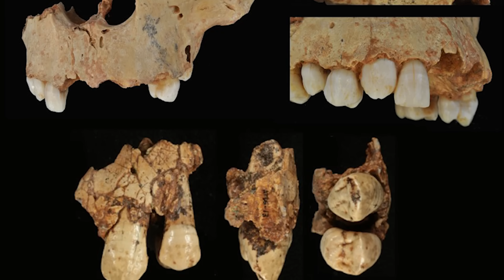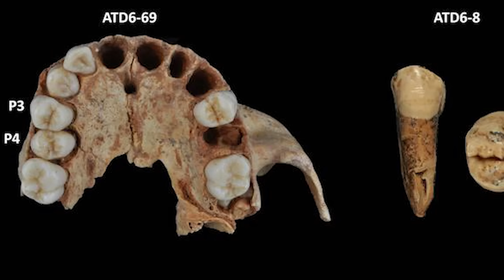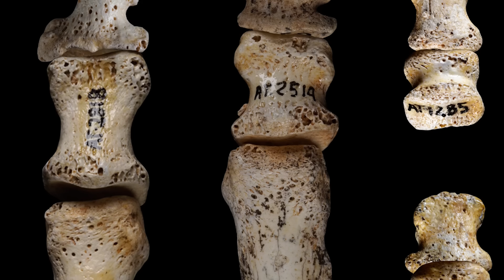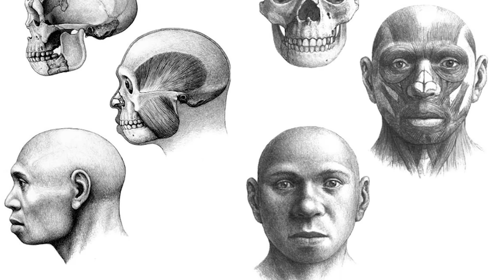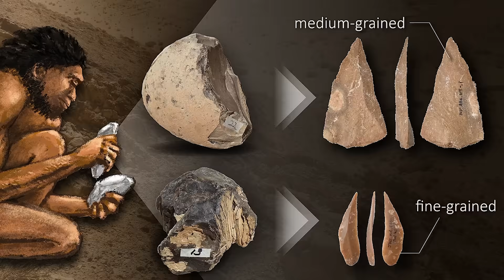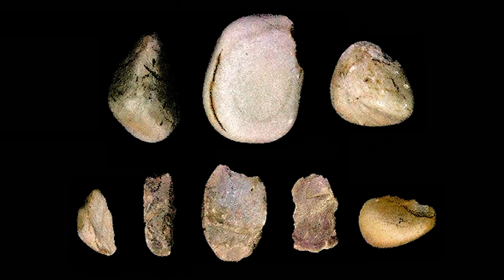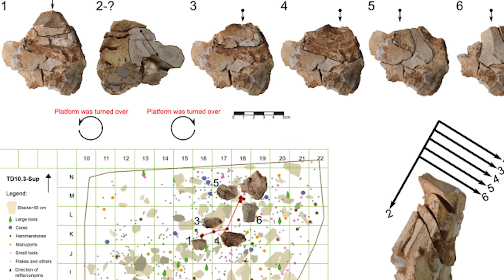Homo Antecessor: Europe’s Earliest Humans | Ancient Human Documentary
Europe is a continent with a long, convoluted prehistory, with multiple waves of early humans across various species appearing in different parts of the region at different times. Homo sapiens first set foot in Western Europe around forty seven thousand years ago, whereas Homo erectus, potentially our direct ancestor, appeared in the south eastern reaches of the continent as early as one point eight million years ago, and travelled no further west than central Europe. Who, though, were the first western Europeans? Well, you might be surprised to learn that they were not Homo sapiens - and neither were they Homo erectus.

0:00 Intro
1:35 Early Visitors to the West
6:16 Technology and Culture of Homo Antecessor
10:48 The Oldest Banquets in Western Europe
16:06 Outro - The Fall of Homo Antecessor